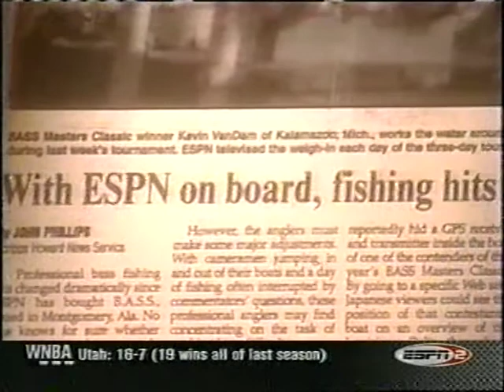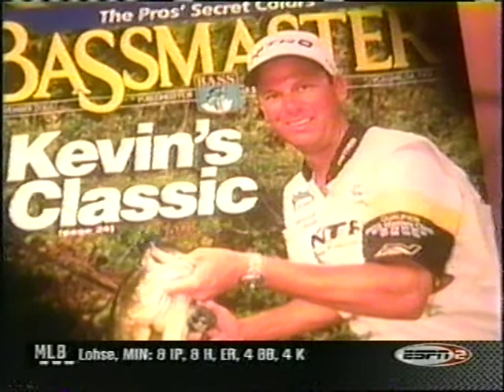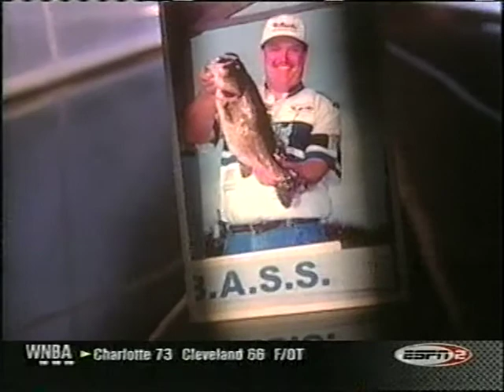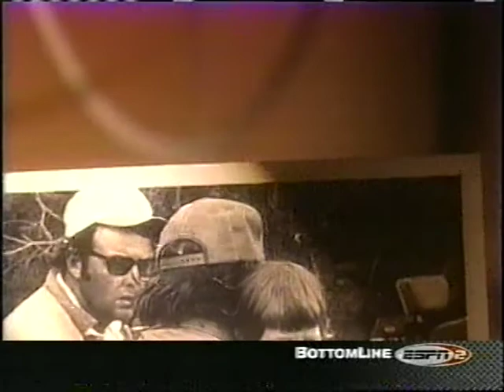2001 Bassmaster Classic Yearbook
Louisiana Delta